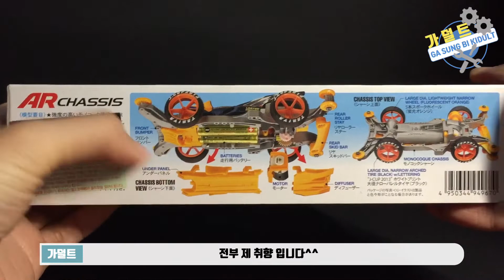타미야 제펜컵 2013 한정판 썬더샷 [미니카][우리는챔피언][달려라부메랑][한정판][limtededtion][limted][tamiya][미니카][가덜트][자동차]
요청을 받게 되어 제작한 영상 입니다. (오타가 있어 재 업로드 합니당^^)
앞으로도 요청을 하시면 최대한 반영하도록 노력 하겠습니다.